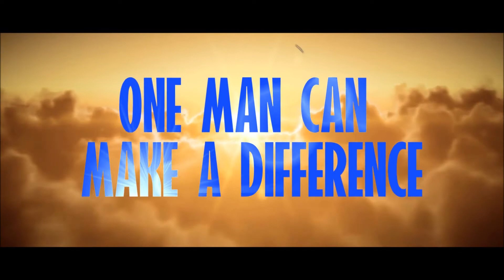"In This Corner" Podcast Mike & Steve Mittman talk boxing